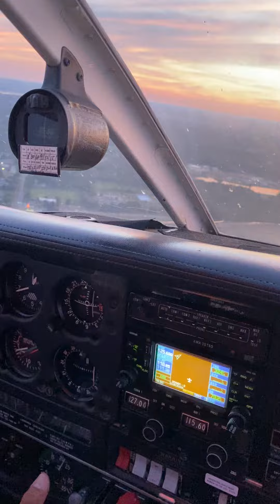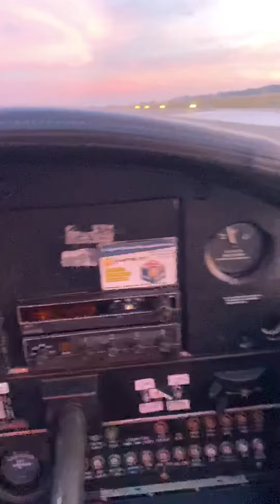Sunset flight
Little sunset flight with the gf